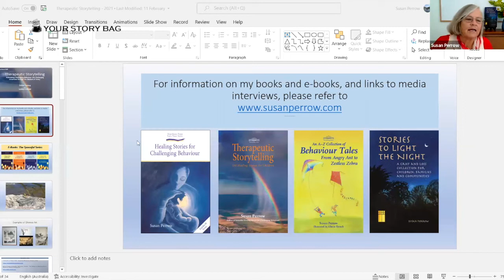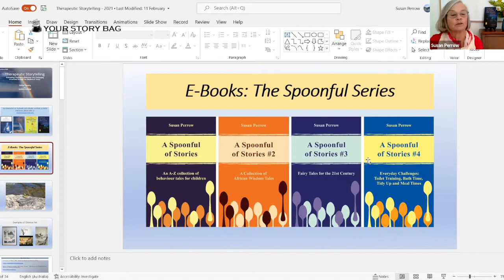The Storied Way Perspective with Rituparna Ep 7 | Featuring Susan Perrow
In this episode of The Storied Way Perspective, Rituparna speaks to Therapeutic Storyteller, author & Consultant Susan Perrow.

Watch this chat, Rituparna and Susan speak about the healing powers of story.

Watch this interview to:

1) Know how stories impact the listener’s mind and and heart

2) Know how parents and adults can use stories to help children manage their emotions and behaviour

3) Know the importance of creating stories that heal

...all this & much more!

Watch this interview if you are a storyteller, a parent, an educator, a human looking for a story to heal you from within.

Join us at The Storied Way for more conversations around Stories & Storytelling

About Susan Perrow:

Susan Perrow is a Therapeutic Storyteller. She writes, collects, and documents stories that offer a therapeutic journey for both the storyteller and listener―a positive, imaginative way of healing difficult situations.

A writer, storyteller, teacher trainer and parent educator, for the last 30 years Susan has been documenting stories from other cultures, writing stories and telling stories to groups of children and adults - all this woven in with a career in teaching and teacher training in Australia, Africa, Asia, Europe and the US/Canada.

You can find her books on Amazon